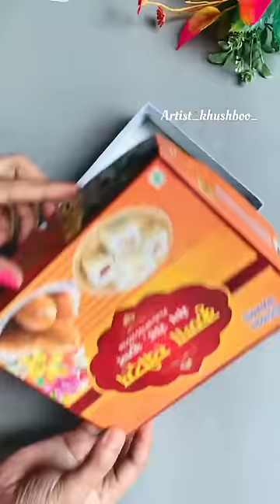Sweet box craft ideas/ wall shelf craft ideas